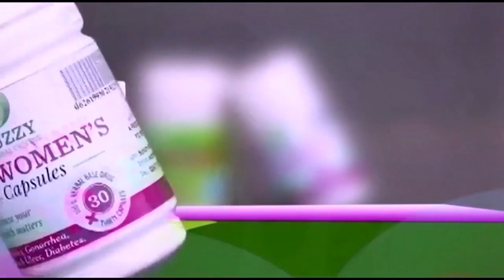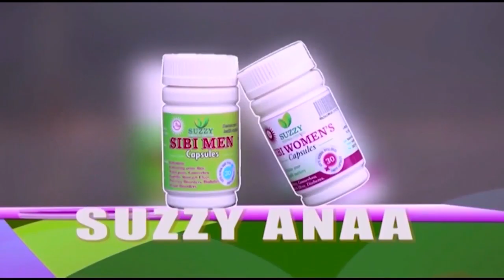Lawyer Nti & Yaw Dabo discuss Paliament's Chamber| Waa Hwe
W'ara Hwe! is a satirical talk show.

On this episode, regular host Lawyer Nti discusses political, socioeconomic, religious and other issues of National interest with the Honourable Yaw Dabo.